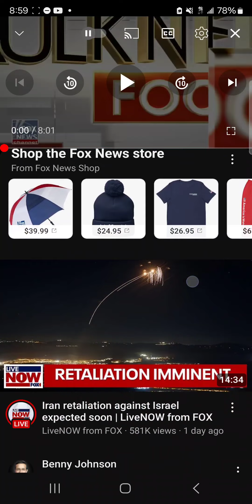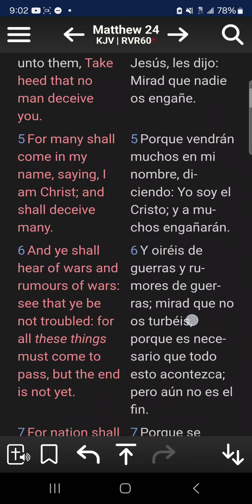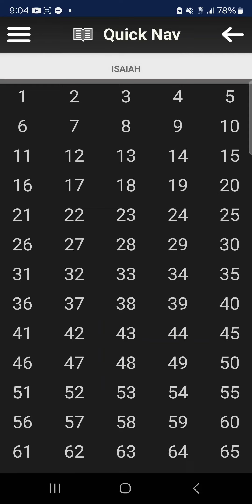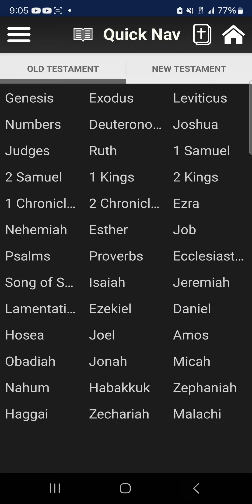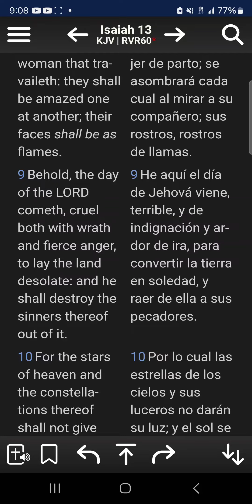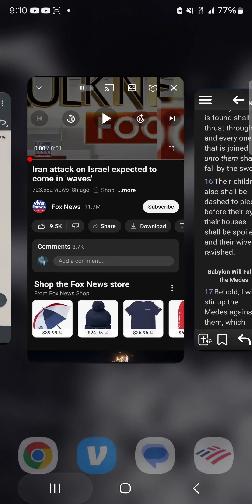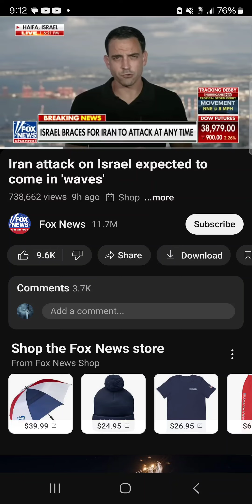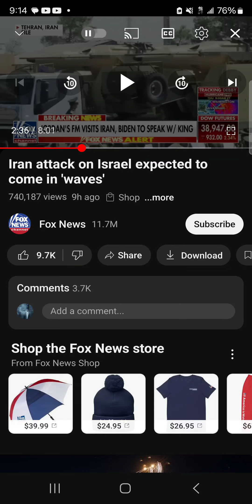Third Woe Cometh Quickly